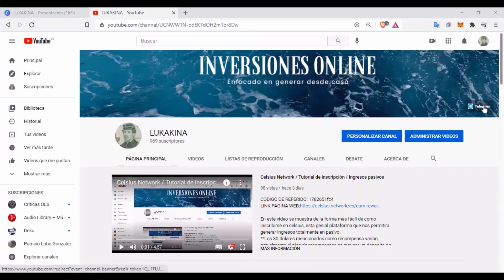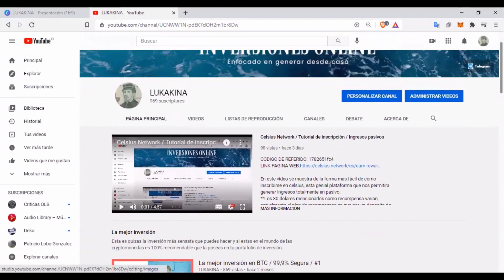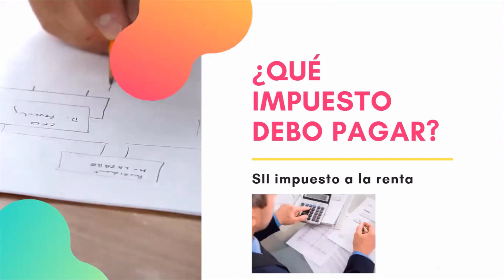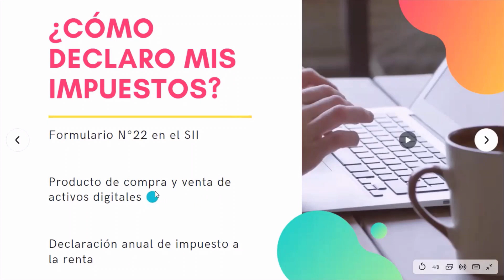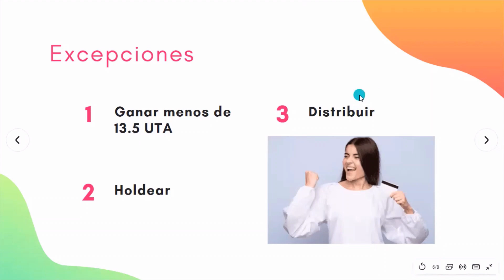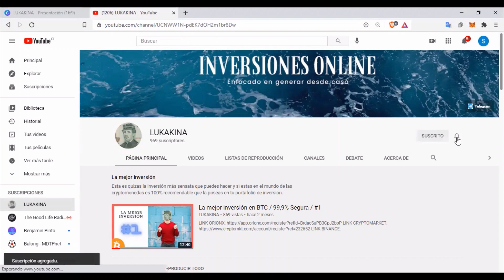Debo pagar impuestos por mis bitcoins / Todo lo que necesitas saber / SII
Ingresos Pasivos.

Gana 10 USD en BTC con Nexo o Blockfi
Código BlockFi: 87d6f101

Gana 50 USD en BTC con Celsius
Celsius código de referido: 1782651fc4

EXCHANGE / Compra BTC

En este video se muestra todo lo que debes saber sobre el pago de impuestos sobre las cryptomonedas, es un tema muy importante, el cual necesitas comprender si estas en el mundo de las cryptos